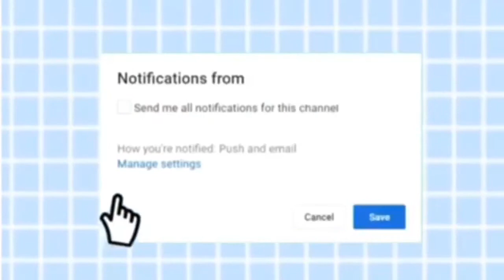PRIDE & WINE CHAT | PRIDE HISTORY | WINE WEDNESDAY | TWIN ADDITION | TWINCHIN TV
We’come To PRIDE MONTH 🏳️‍🌈 Here Is Some History & Our Background On Ours 🙏🏽

LETS GET THESE LIKES UP🥵

Not intended for alcoholic beverages, please drink responsibly.

Thank you all for your views, likes/dislikes, positive/negative thoughts. We wish you all that brings you better energy with light and love.

SC| tbabbey_1 & pinaladron